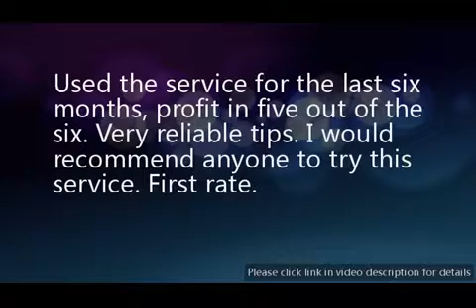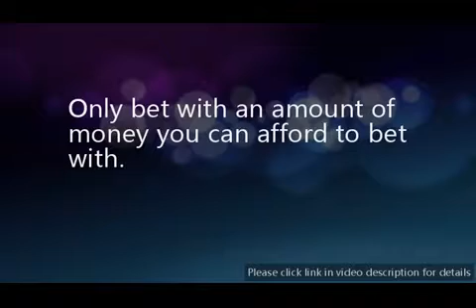Best Betting Gods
FREE Betting Tips from PRO Tipsters Join 1,000s of Punters & Receive DailyTips